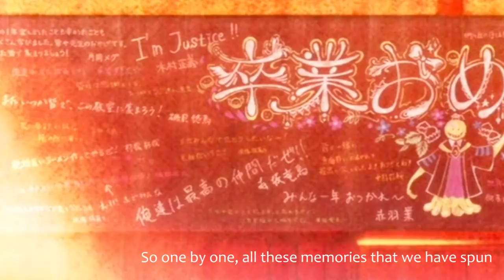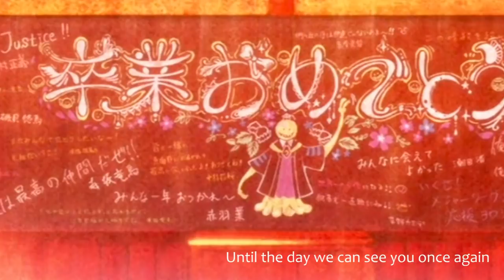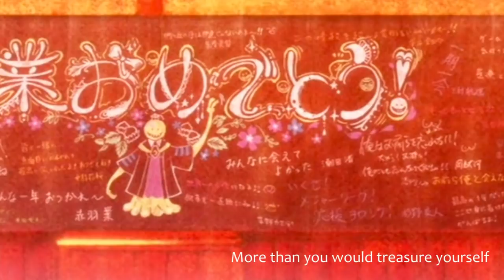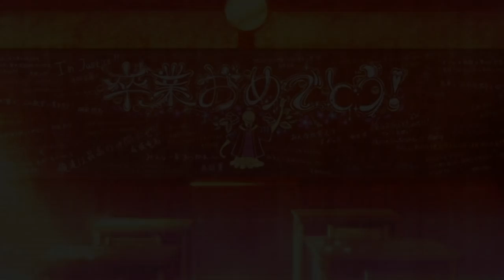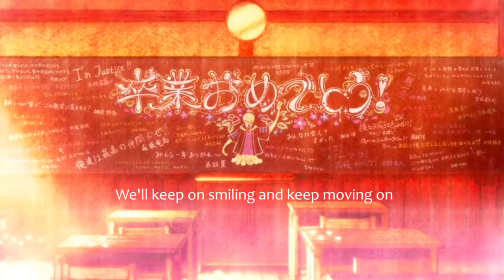〖AirahTea〗Assassination Classroom ED3 - Mata Kimi Ni Aeru Hi また君に会える日 (ENGLISH Cover)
★"I hope one day we can see you once again."★

Here's another Assassination Classroom cover! This was requested earlier on my other video so I'm glad I finally got this out. There's one other request I gotta do but I'm trying to improve my mixing software beforehand so it sounds better /sweats/.

And more!

★ORIGINAL:
Song: また君に会える日 Mata Kimi Ni Aeru Hi/The Day When I Can See You Again
From: 暗殺教室 Ansatsu Kyoshitsu/Assassination Classroom
Original Artist: Shion Miyawaki

★COVER:
Lyrics & Vocals: Airah
Instrumental: (Deleted)

★LYRICS:
There's an empty room, where the sun will filter through all the trees during the afternoon.
That day when we met you somehow feels too far in the past to return to.

So one by one, all these memories that we have spun together really warm my heart.
Inside a tiny room, you gently taught to us that our united hearts can't tear apart.

When the spring comes again, we've realized that we won't be able to search for you | or see your smile anymore.
Still, definitely, we won't forget these precious memories. We'll still remember evermore.
Until the day we can see you once again.

Through our window's scene, cherry blossoms fly through the wind painting our paths in peaceful pink.
But then from tomorrow, everything we say or do will eventually change.

From the very start, you have treasured every one of us more than you would treasure yourself.
You taught us to stay strong, and guided us along. Because you cherished us, we've come this far.

When the spring comes again, I'm wondering if we'll be able to think of you or remind you to remember us.
Still, definitely, we won't forget these precious memories despite their colours fading.

You once said that everything (you once said) has a reason for happening (just like that).
Gathering every piece and all the little things, you carefully give them shape just for our sake.

Still, definitely, we'll remember all these precious memories forevermore.

Still, definitely, we'll keep on smiling and keep moving on no matter what may come our way.
Because we want just to see you once again.